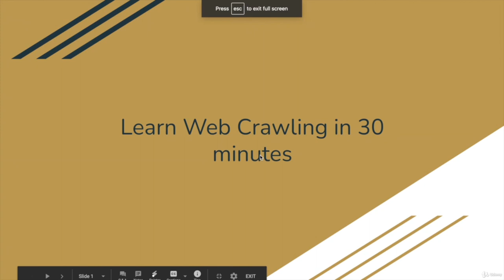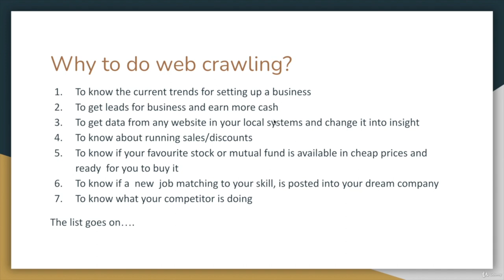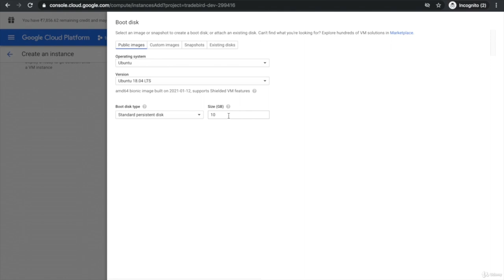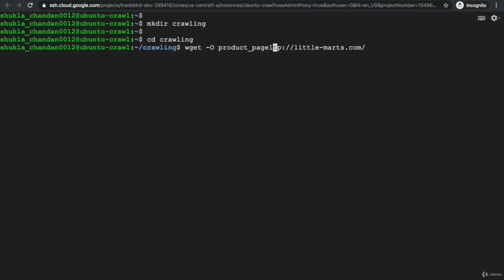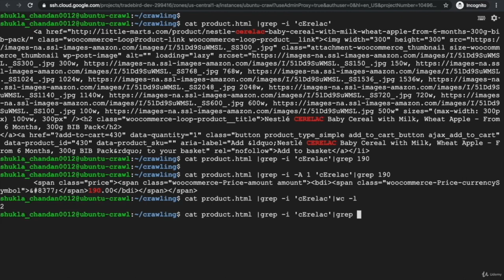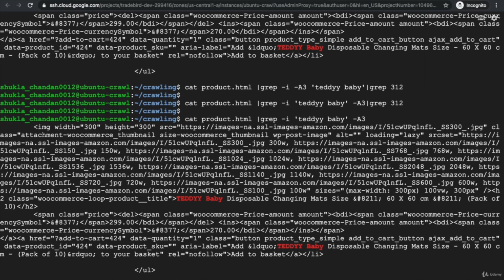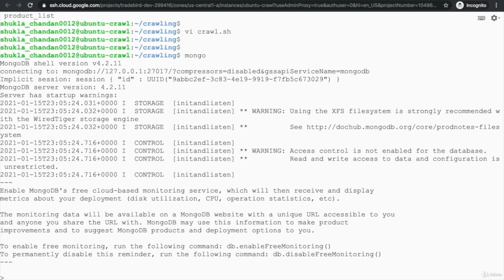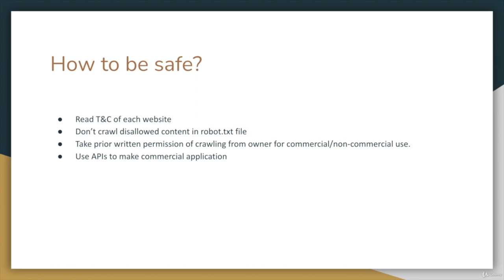Web Crawling/Scraping Tutorial for Beginners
Learn about Web Scraping and Web Crawling, and legal aspects of web scraping/crawling. In this tutorial, you will be crawling one e-commerce website owned by Trainer, and crawl the all products listed on website along with it's prices.
Web Scraping Tutorial: Using Python to Find Cheap Flights

Web crawling/scraping is a very fancy term  talked and heard now days, but very less people are aware, performing web crawling is very easy and any one can do with basic linux or any os skills without any programming knowledge.

This is what we try to address in this course by making it very simple, short and creating training material one of required skills for data collection from internet by web scrapping. In this course we will be crawling one e-commerce website owned by Trainer, and crawl the all products listed on website along with it's prices.

The methods and applicability thought in the tutorial gives students some basic idea about any data which is crawl-able  on web, can be just done with right approach and some linux commands rather than using fancy apis of scraping like (Beautifulsoup, scrapy etc) in python and other java programming languages.

Besides technical details, this course also talks about the legal aspect of crawling and how and when it violates government security laws and what are the ways to do it in legit way.

This course is also not required any prior knowledge in web scraping/crawling, but some knowledge in linux will be helpful.

        Web Scraping
        Web crawling
        Legal aspects of web scraping/crawling

        Basic Linux knowledge will be helpful

Who this course is for:

        Any one who want to learn practical web scrapping in less time and effort